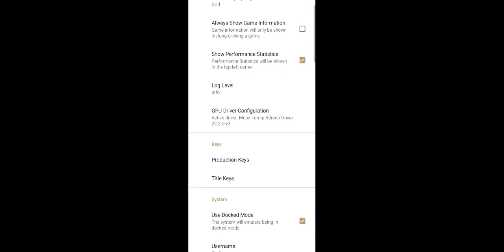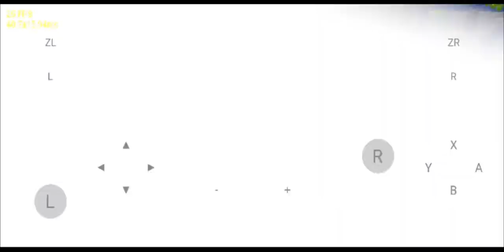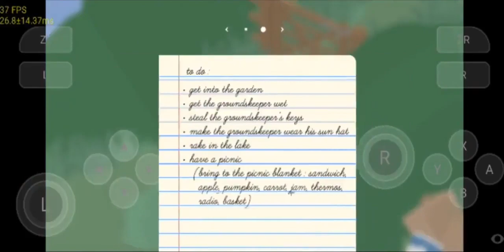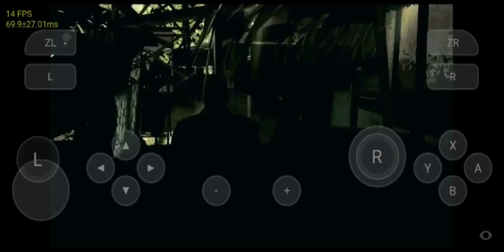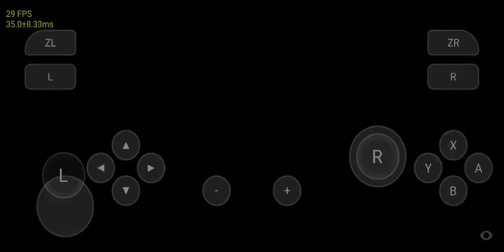Skyline Emulator | Skyline Edge v14 New List Of Playable and Improve Games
Games Tested:
Bowser's Fury
Yooka-Laylee
Astral Chain
The Legend Of Zelda Skyward Sword HD
Untitled Goose Game
The Takeover
Ori And The Blind Forest
Cuphead
Devil May Cry 3
Bayonetta 2
Teenage Mutant Ninja Turtles Shredder's Revenge
Rayman Legends
Pokemon Sword
Ninja Gaiden Sigma 2
Rise Race The Future

Devices : Xiaomi Mi 10T & 10T Pro
Snapdragon 865

Changelog:
- Implement basic array/3D texture matching (fixes lighting in botw, Skyrim, maybe more)
- Stub a bunch of additional services thanks to dimaxqwerty, should help compat
- Fix layered attachments, also helps with skyline lighting
- Fixup color barriers, might help with graphical artifacts in some cases
- Fix dpad input bugs that could occur on some controllers